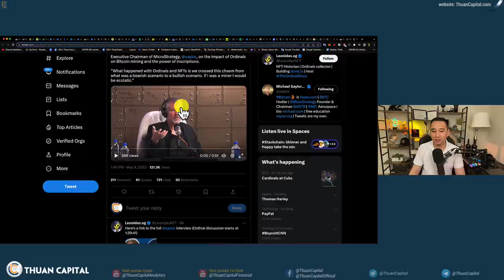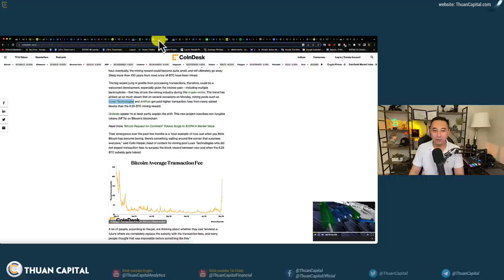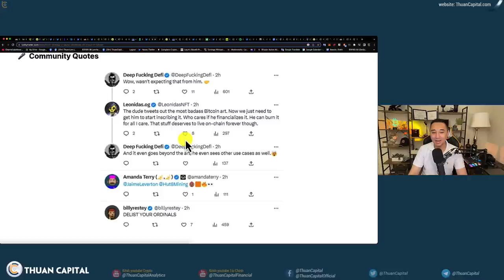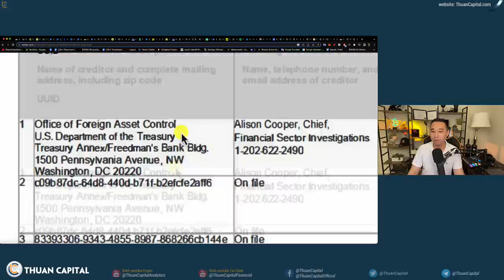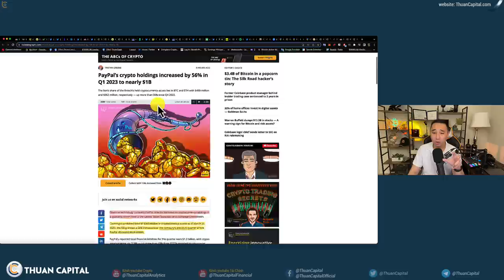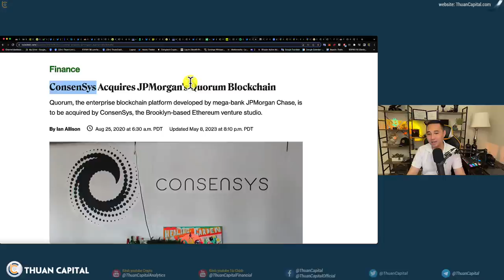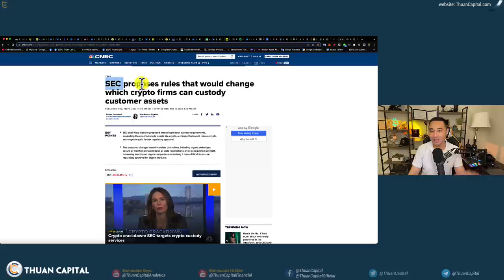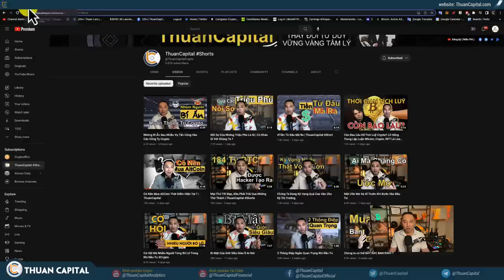1598 (Part 2) Michael Saylor Bất Ngờ Ủng Hộ Ordinals Trên Bitcoin | Bình Luận Bitcoin - Thời Kỳ Mới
⏱️ TIMESTAMPS
00:00 - Saylor của. MicroStrategy giải quyết cơn sốt NFT trên Bitcoin
03:37 - Thợ đào có lợi
06:18 - Bình luận về Ordinals trên mạng lưới của Bitcoin
08:47 - Thời kỳ mới của Bitcoin
09:27 - OFAC - chủ nợ lớn nhất của Bittrex
11:08 - 32% công ty tư vấn đầu tư vào crypto
12:26 - Alibaba Cloud đã hợp tác với Avalanche
13:54 - PayPal lưu trữ số crypto 1 tỷ đô
14:54 - Grayscale tung ra 3 quỹ đầu tư ETF mới
16:22 - Goldman Sachs, Microsoft, Deloitte và một số công ty khác sẽ hợp tác để giới thiệu một mạng blockchain mới có tên là Canton
17:15 - JP Morgan thất bại với blockchain tư nhân Quorum
18:23 - Liechtenstein có kế hoạch chấp nhận Bitcoin để thanh toán cho nhà nước
19:50 - Thống đốc ngân hàng trung ương của Ireland chỉ trích Bitcoin là một 'kế hoạch Ponzi'
20:44 - SEC phản đối đề xuất giám sát của JPMorgan, các công ty tiền điện tử và một cơ quan thành viên
22:49 - Cựu giám đốc sản phẩm Coinbase đứng sau vụ giao dịch nội gián bị kết án 2 năm tù
23:36 - Ưu đãi dành riêng cho cộng đồng ThuanCapital